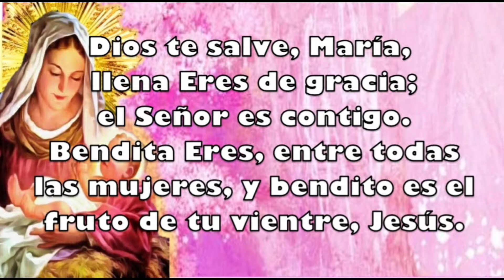ORACION AVE MARIA, letra.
Ave María oración.